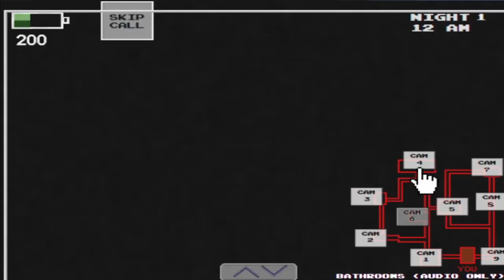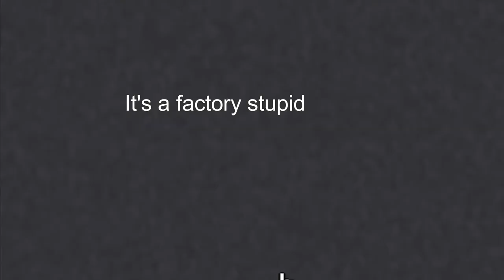HOW WAS LUIGI IN BACK OF ME BUT ALSO IN THE RIGHT WINDOW???? | Five Nights At Wario's( Night 1 & 2)